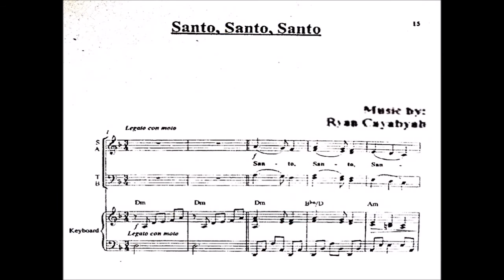H09a Santo - From Blessed Trinity Mass Album (Soprano)